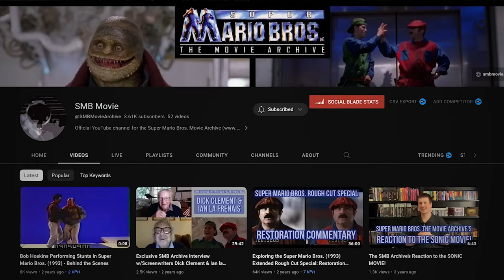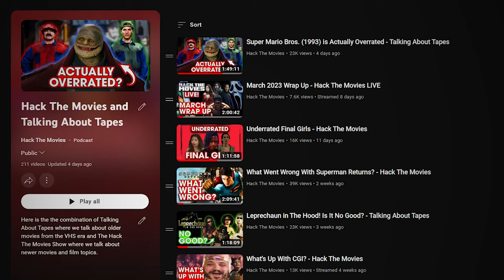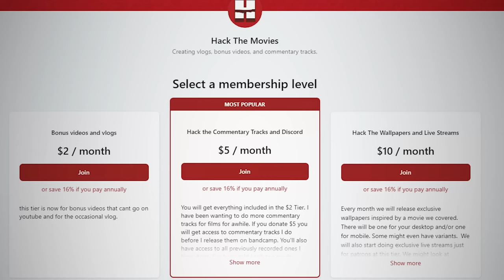Sweaty Italian Praises Super Mario Bros. Movie (1993) With @HackTheMovies - Creator Spotlight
The 1993 Super Mario Bros. Movie just celebrated it's 30 year anniversary. I decided it would be a great time to showcase a great video from Tony over at Hack the Movies. He breaks down a work print version of the film and gives some great insight into the production.